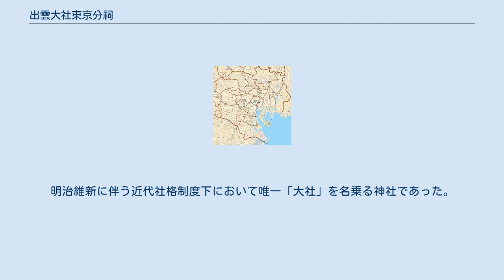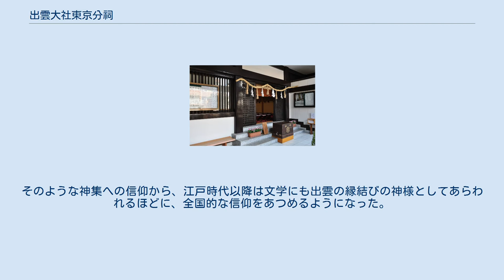出雲大社東京分祠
出雲大社東京分祠（いずもおおやしろ、いずもたいしゃとうきょうぶんし）は東京都港区六本木にある神社で、島根県の出雲大社からの分祠である。
 正式名称は「いずもおおやしろ」であるが、一般には主に「いずもたいしゃ」と読まれる。
二拝四拍手一拝の作法で拝礼する。
明治維新に伴う近代社格制度下において唯一「大社」を名乗る神社であった。
創建以来、天照大神の子の天穂日命を祖とする出雲国造家が祭祀を担ってきた。
現在、第六代東京分祠長及び東京出張所長を務めるのは千家活彦（せんげいくひこ）。
宮司の正服の紋様は神社本庁の定める黒綾文輪なし裏同色平絹ではなく黒綾にご神紋である二重亀甲剣唐花の文様を練り込んである。
 大国主大神（おおくにぬしのおおかみ）。
 1142年（康治元年）在庁官人解状に「天下無双之大廈、国中第一之霊神」と記された。
神在月（神無月）には全国から八百万の神々が集まり神議が行われる（神在祭 旧暦10月11日 - 17日）。
出雲へ行かず村や家に留まる田の神・家の神的な性格を持つ留守神（荒神等）も存在しているので、すべての神が出雲に出向くわけではない。
そのような神集への信仰から、江戸時代以降は文学にも出雲の縁結びの神様としてあらわれるほどに、全国的な信仰をあつめるようになった。
 1941年（昭和16年）東京分祠の境内 1962年（昭和37年）東京分祠再建祝祭 1970年（昭和45年）6月4日、出雲大社神楽殿での教議会記念写真 拝殿前（2014年4月16日撮影）